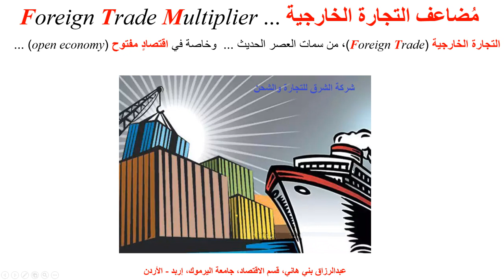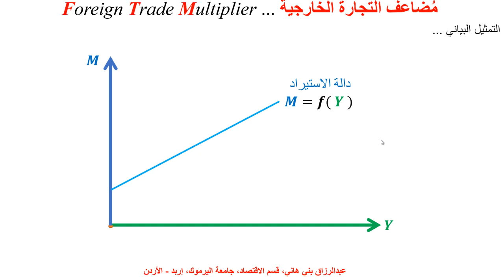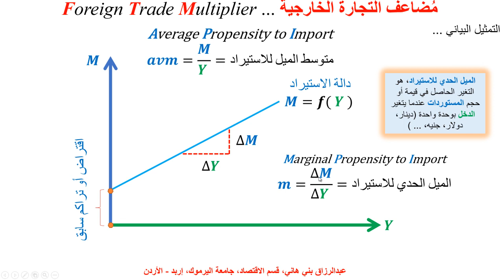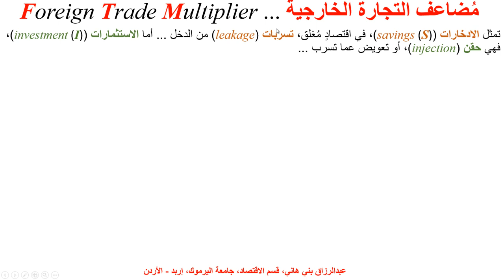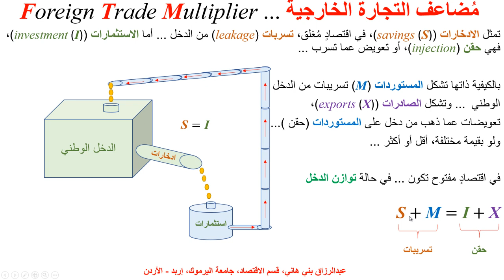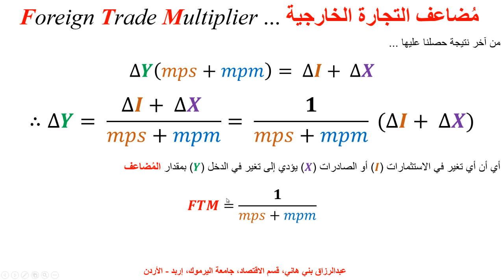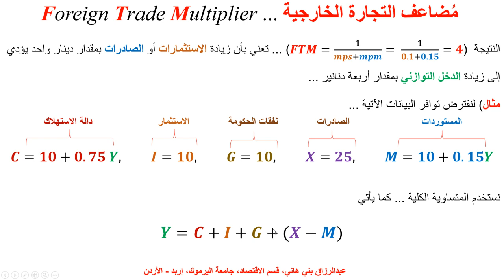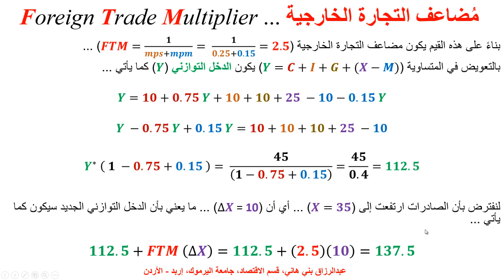مضاعف التجارة الخارجية Foreign Trade Multiplier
يشرح هذا المقطع، بالأمثلة، مفهوم مضاعف التجارة الخارجية، وأثره على الدخل الكلي Foreign Trade Multiplier and Aggregate Income